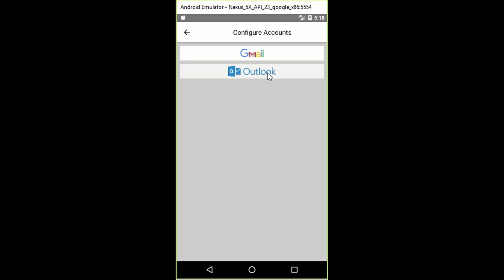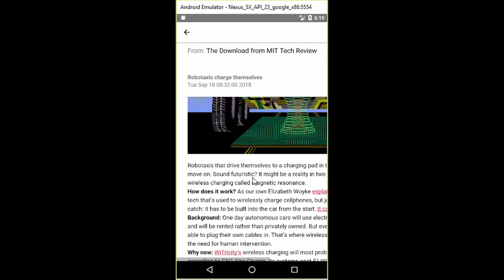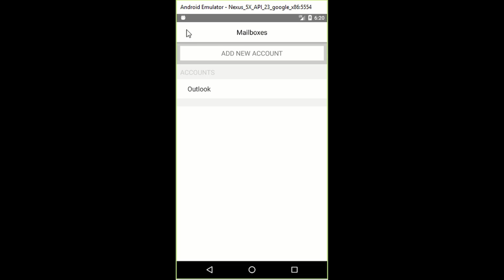emailassistant demo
A React-Native application that uses voice commands and text-to-speech to help you read your emails.